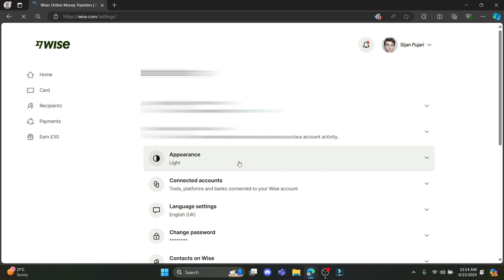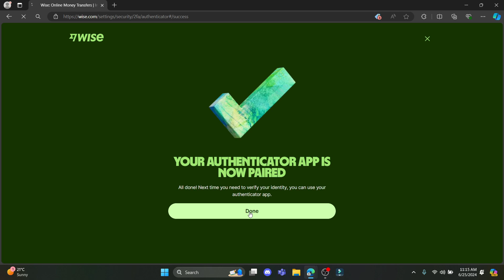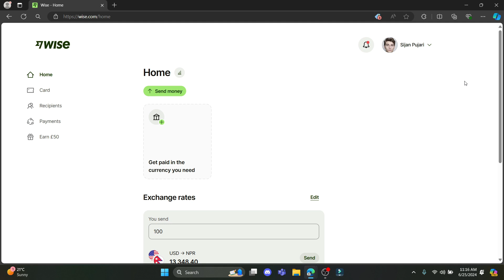How to Enable 2FA Through Authenticator App in Wise 2024 | Wise Tutorial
Learn how to enable two-factor authentication (2FA) in Wise using an authenticator app. This step-by-step guide will show you how to secure your account with an extra layer of protection. Follow along and make your Wise account safer in just a few minutes.

00:00 Intro
00:33 Enable 2FA Through Authenticator App in Wise